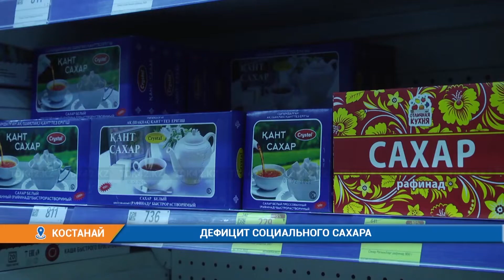ДЕФИЦИТ САЦИАЛЬНОГО САХАРА